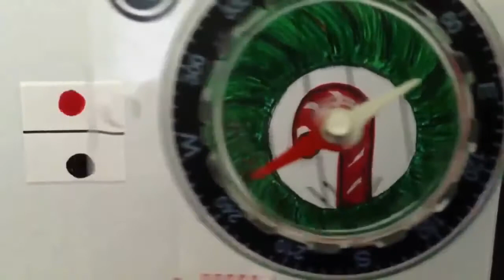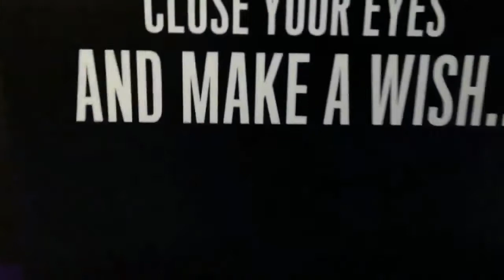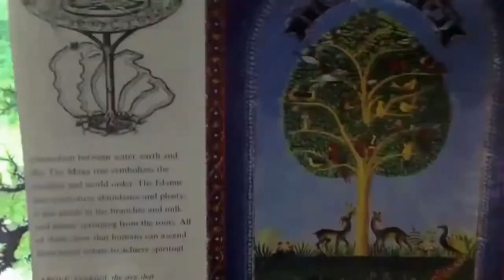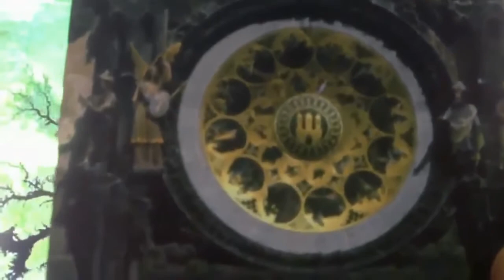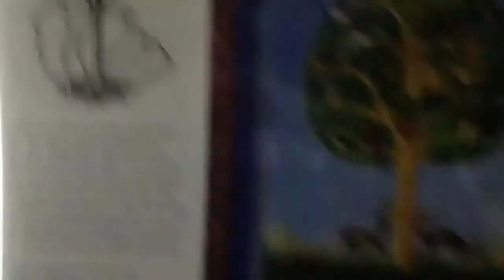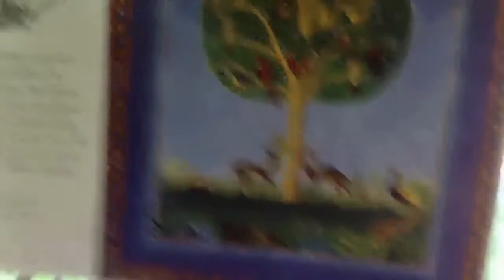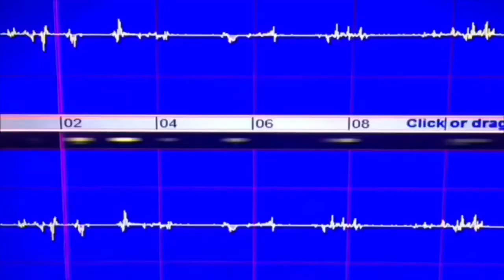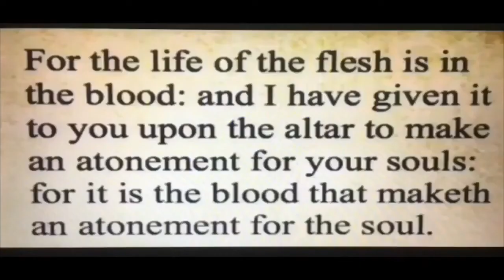Metaphysical Flat Earth Secrets that Lead You to the Holy Grail by QuasiLuminous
Satan, King of Hell, Mark Braun is gathering his Sealed Elect~ 144,000 Living Beings United publicly in Blood on youtube by Blood Over Intent to bring forth Heaven on Earth & release all from bondage